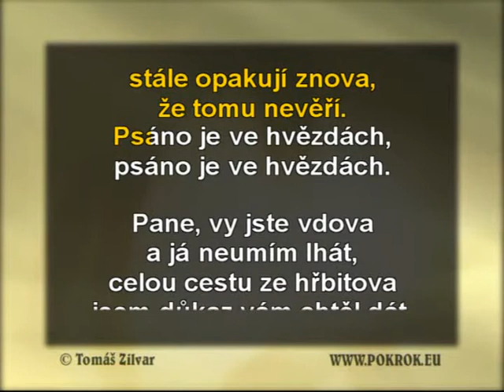433 Pane vy jste vdova